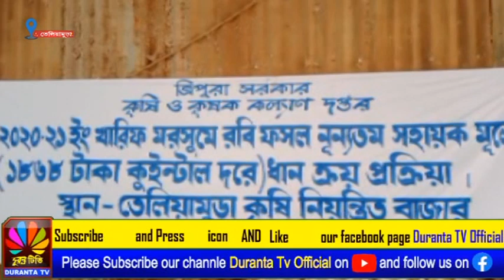সরকারি উদ্যোগে ধান ক্রয়ের শেষ দিন ছিল শনিবার